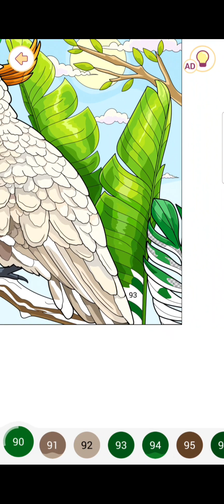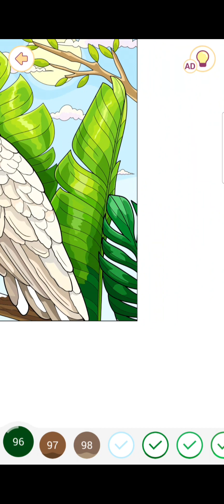Happy Color 02 Junio 2023🖍🖌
Fecha del dibujo 02 Junio 2023

Obra: Estilo de Vida Urbana